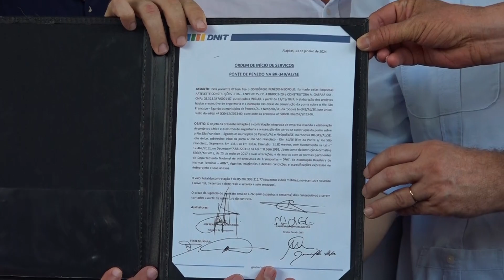Ministro Renan Filho assina ordem de Serviço para construção de ponte entre Penedo-AL e Neópolis-SE